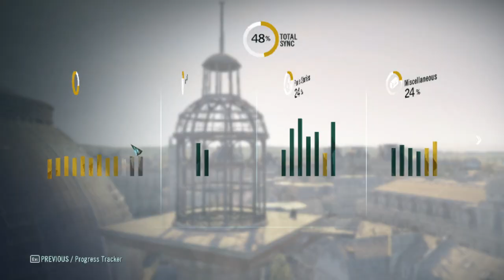NAPÓLEON MEGMENTÉSE MÁSODSZOR Assassin's Creed® Unity 100% végigjátszás #34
Venus enigma
The Infernal Machine másodszor teljesítve